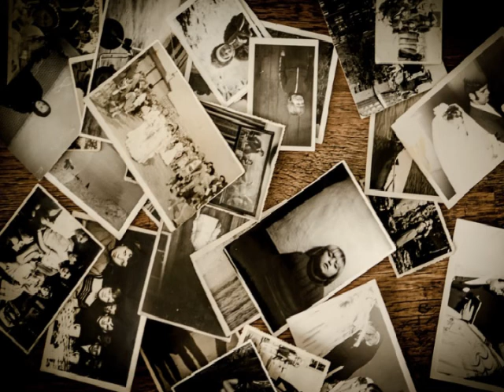Yesterday When I Was Young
The song, "Yesterday, When I Was Young," war originally written as a French love ballad  ("Hier encore") by Charles Aznavour and lyricist Georges Garvarentz in 1964. later, its English lyrics were penned by Herbert Kretzmer, who also wrote the searing lyrics for the musical, Les Miserables.It is this version that landed in the top 10 of Billboard's Hot Country singles in 1969 and was No. 19 in the magazine's Top 40 pop songs.